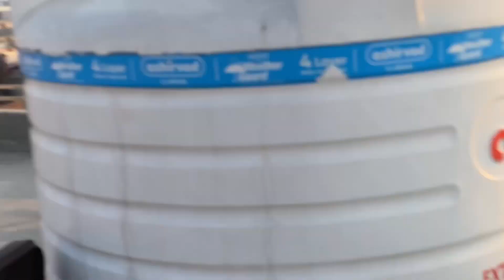Ajj to Basant panchami hai Ajj to full day ful enjoy kar bai vlogging vlogs my channel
Welcome back my new vlog

India distribution
PTC Globe Moviez
Music on - Tips Music
Edit and visual promotion - Gagan Sachdeva and perfect
flick studioz
Join Us On
/tipsofficial
/ jhankargaane
/ tipsfilms
/tipspunjabi
tipsmarathi
/ tipsbhojpuri
90sgaane
/ bhaktiprem
volume
/ tipsibadat
tipsharyanvi
/tipsgujarati
/ tipstelugu
f/tipsmusic
O / tips
/ tipsofficial
siddu musaala songs

Stay updated with Super Hit Punjabi Music Videos,
D/tipspunjabi
Song Title: Baapu
Singer, Music Composer & Lyrics: Sidhu Moosewala
Music Director: Intense
Mix & Master: Dense
Music Label: Tips Industries Ltd. (Tips Punjabi)
Movie Credits:
TARN JAGPAL FILMS & Sidhu Moose Wala
In association with Apna heritage films
Starring
Sidhu moose wala, Mandy Takhar, Malkiat Rauni,
Seema khaushal, Jaggi Singh, Deep Mandian
Directed by - Tarnvir Singh Jagpal
Produced by Tarnvir Singh Jagpal and Sidhu Moosewala
Co-produced by
Written by Gill Raunta
Executive Producer - Dharmveer Rai & Ranbir Singh
Jagpal
Lyrics - Sidhu Moosewala, Gil Raunta, Happe Malhi,
Gurtaj
Background score - Jaidev Kumar
Di & VFX - Afterplay Studioz
Sound Engineer- Justin Jose
Visual promotionreUION Jueny
Amritjit Singh Sran

Song: Dil Kho Gaya (Mujhe Neend Na Aaye)
Singer: Anuradha Paudwal, Udit Narayan
Music Director: Anand-Milind
Lyrics: Sameer
Song: Dum Duma Dum
Music Director: Anand-Milind
Lyrics: Sameer
Song: Khambe Jaisi Khadi Hai
Singer: Udit Narayan
Music Director: Anand-Milind
Lyrics: Sameer
Song: Humne Ghar Chhoda Hai
Singer: Sadhana Sargam, Udit Narayan
Music Director : Anand-Milind
Lyrics: Sameer
Song: Hum Pyar Karne Wale
Music Director : Anand-Milind
Lyrics: Sameer
Song: 0 Priya Priya
Singer : Anuradha Paudwal, Suresh Wadkar
Music Director : Anannd-VUNO